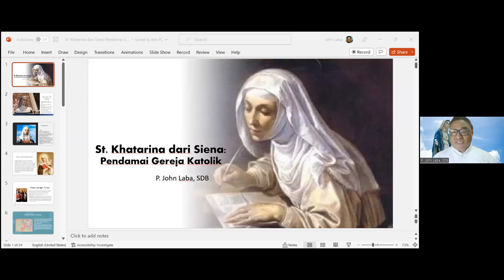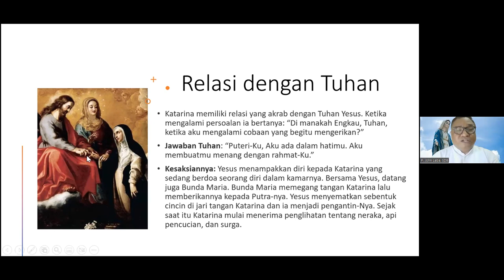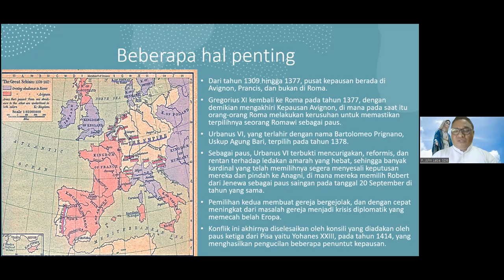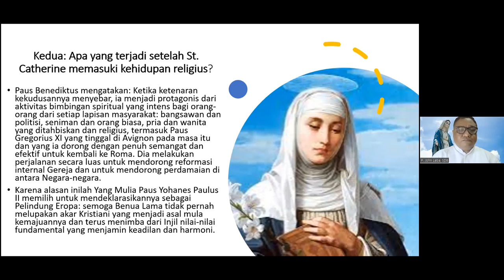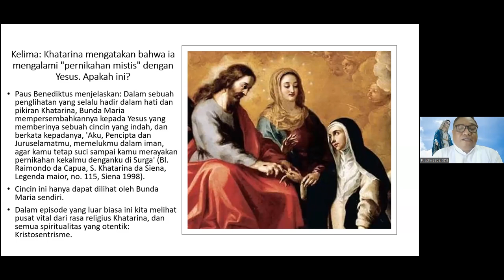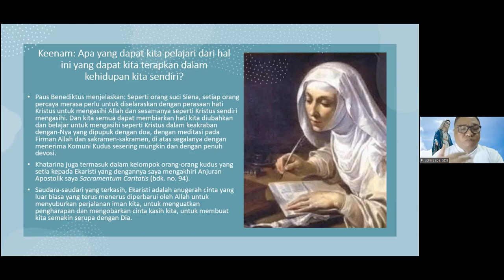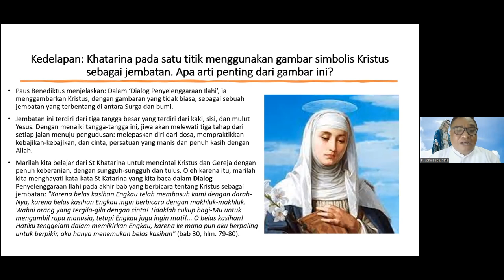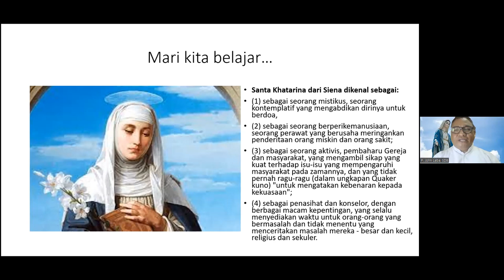SANTA KATARINA SIENA, SANG PEMERSATU GEREJA oleh P. John Laba, SDB | LPF ( 27.04.23 )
Shalom,

salam kasih untuk sahabat LPF di manapun berada. Mari kita kembali mendengarkan renungan berjudul " Santa Katarina Siena, Sang Pemersatu Gereja "  oleh Pastor John Laba, SDB. yang direkam pada tanggal 27 April 2023.

Selamat menonton dan semoga bermanfaat bagi kita semua.